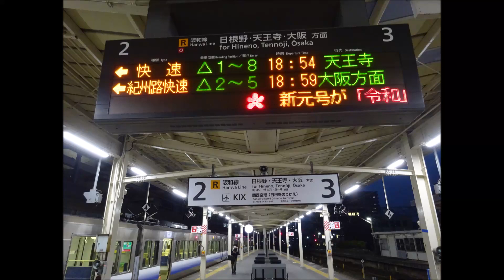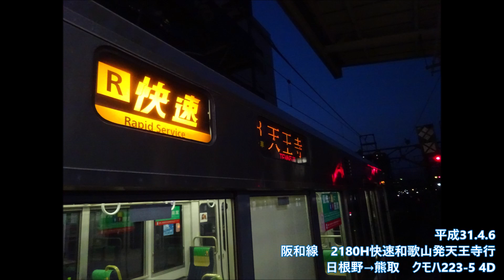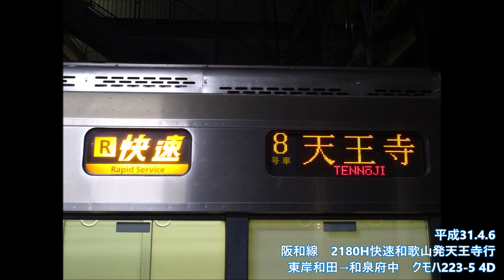【全区間走行音】阪和線223系0番台快速 和歌山→天王寺 2019.4.6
和歌山18:54発、天王寺19:59着。